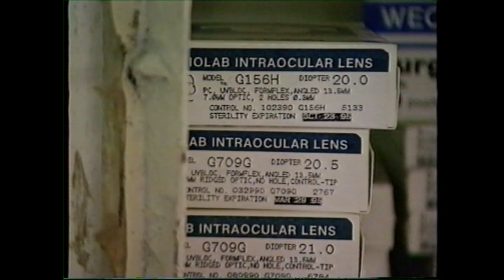Fred Hollows in Vietnam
Here's one from our archive.  This is the Inside Edition story with Peter Luck that aired shortly before Fred's death in 1992.  It follows Fred on his final visit to Asia where he worked to restore sight for the needlessly blind in Vietnam.